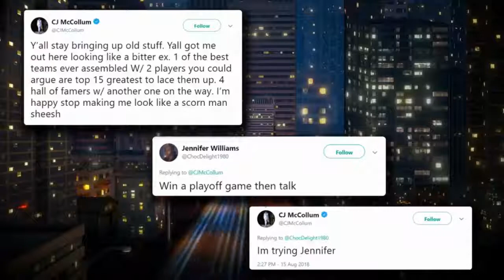C.J. McCollum Is Not A Fan of NBA Superteams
IGNORE TAGS ONLY:
NBA HIGHLIGHTS WESTERN EASTERN CONFERENCE FINALS SHAQ CHUCK BLOOPERS PRACTICE SHOOTAROUND ALL-ACCESS WORKOUT INSIDE THE NBA ESPN TV GAMETIME CELTICS NETS KNICKS 76ERS RAPTORS BULLS CAVALIERS PISTONS PACERS BUCKS HAWKS BOBCATS HEAT MAGIC WIZARDS MAVERICKS ROCKETS GRIZZLIES SPURS TIMBERWOLVES BLAZERS NUGGETS THUNDER JAZZ WARRIORS CLIPPERS LAKERS SUNS KINGS ALLY OOPS SLAMDUNK POSTERIZE MONSTER ANKLE BREAKER LEGEND SHAQTIN A FOOL DUNK SLAM ALLY OOPS SLAMDUNK WESTERN EASTERN CONFERENCE FINALS